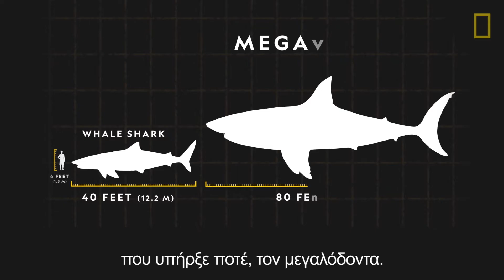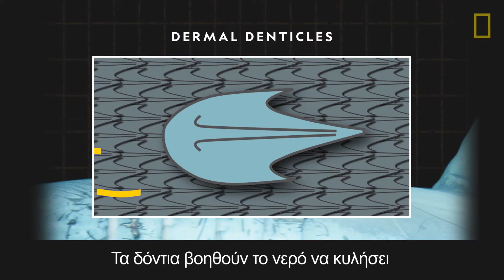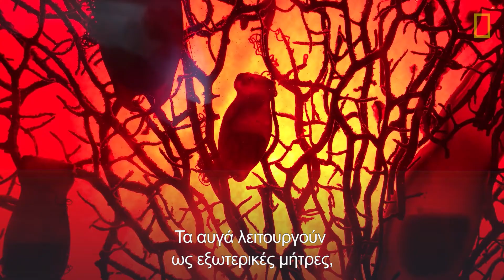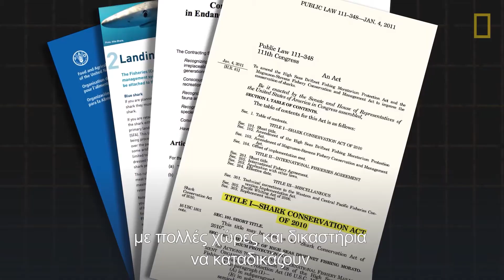Ζώα 101 | Καρχαρίες | National Geographic Greece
Το National Geographic είναι ο κορυφαίος προορισμός για θέματα επιστήμης, εξερεύνησης και περιπέτειας. Η αποστολή του είναι να εμπνέει τους ανθρώπους να νοιάζονται για το περιβάλλον! Το National Geographic μας μεταφέρει κοντά στις σημαντικές ιστορίες και πέρα από τα όρια του εφικτού, μαζί με τους κορυφαίους δημιουργούς, επιστήμονες, δημοσιογράφους, φωτογράφους και εξερευνητές. Μπορείτε να μας βρείτε μέσω του τηλεοπτικού σας παρόχου, συνδρομητικής τηλεόρασης.